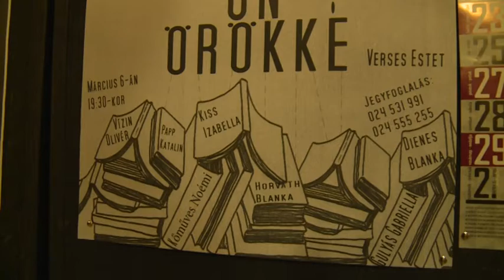2015 03 07 örök Ön örökké